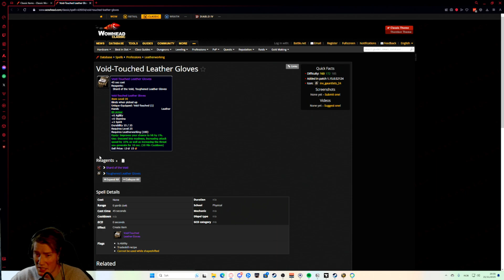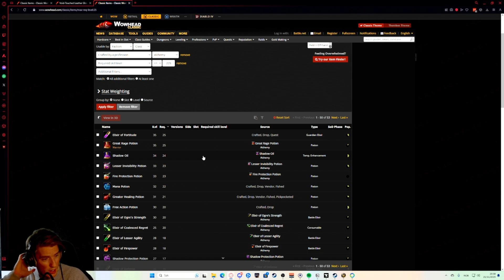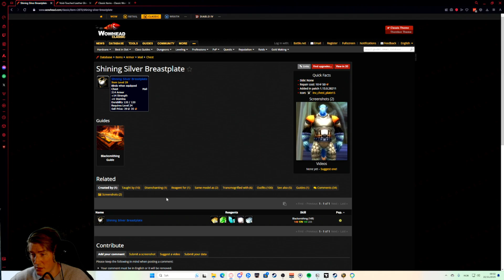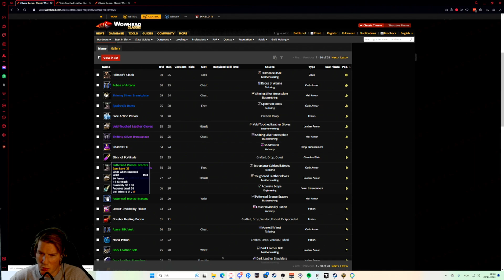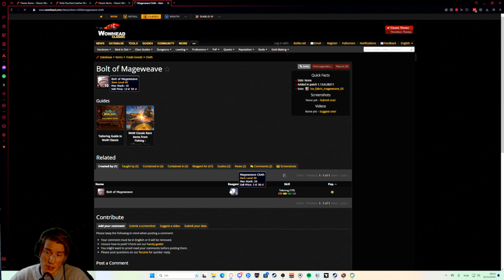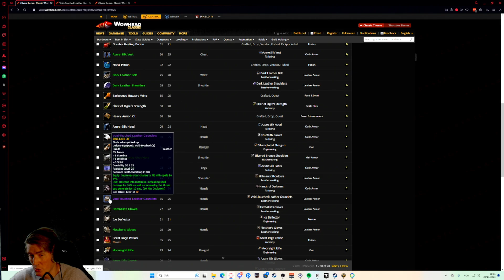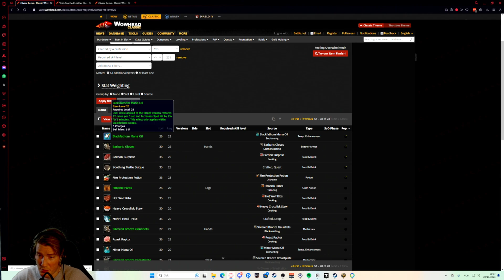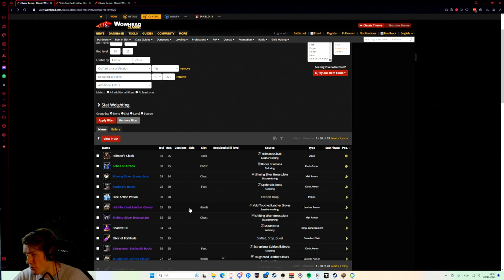The BEST professions to make gold in Season of Discovery!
Let's make som gold in SoD!

If you want to read about goldmaking and learn to make gold head on over to thelazygoldmaker.com